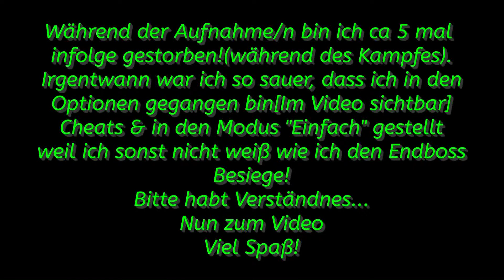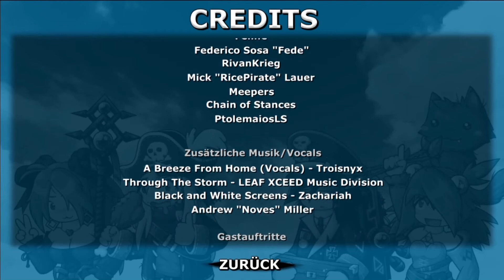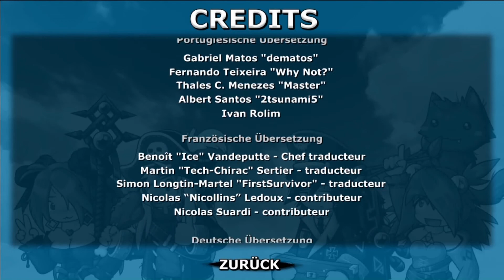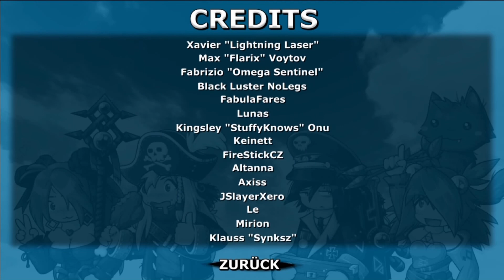Epic battle Fantasy 5 Part 35 : das Finale